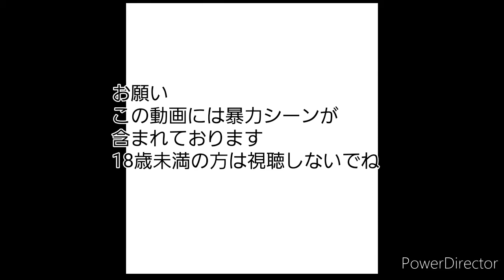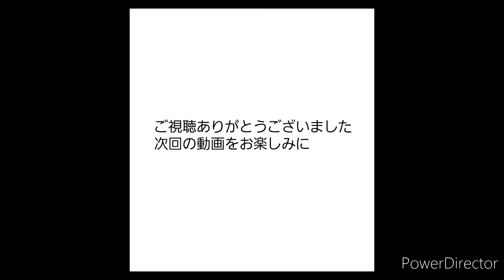サクラスクールシュミレイター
18歳未満はあまり見ないで下さいミラティブ配信やってます